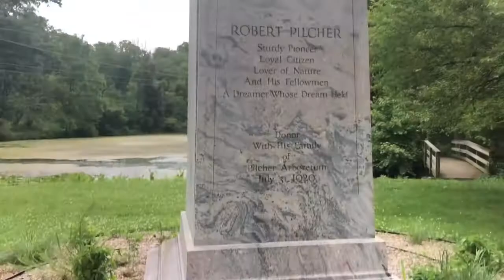First Vlog | Mao ni among first vlog